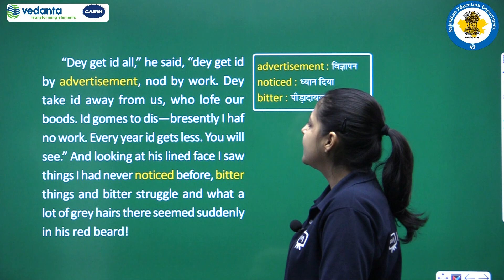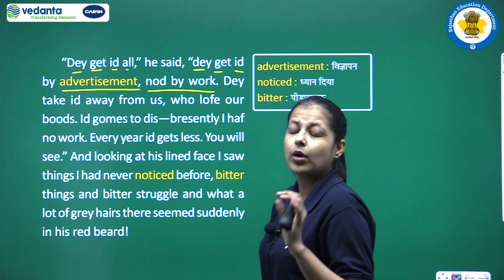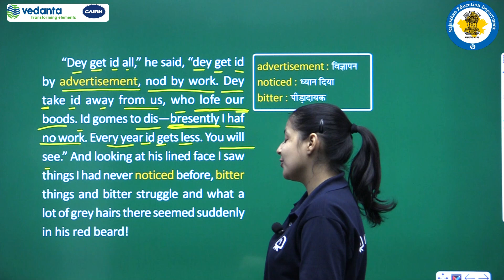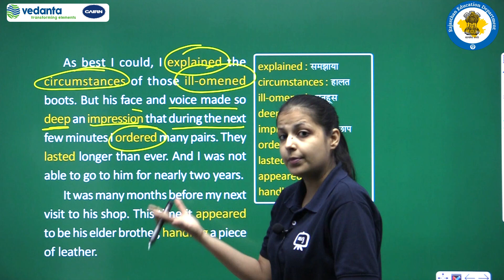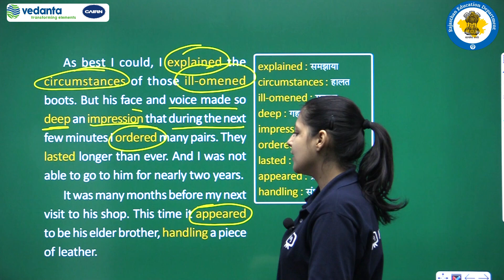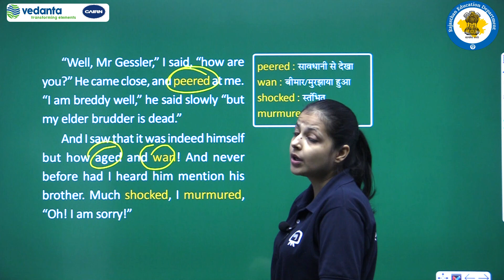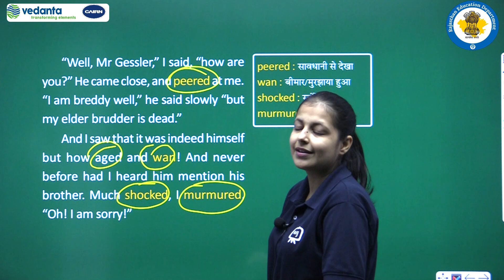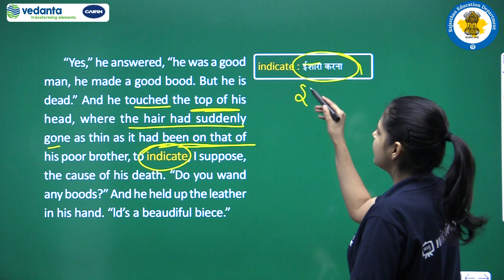NCERT | CBSE | RBSE | Class - 7 | English | Honeycomb | Quality | Younger Brother of Mr. Gessler